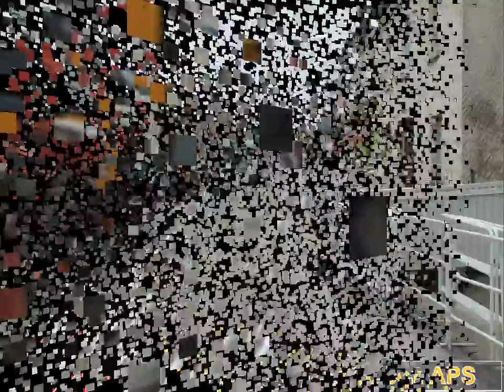Travaux du Tramway d'Angers entre 2008 et 2011 - 14 - Secteur Avrillé